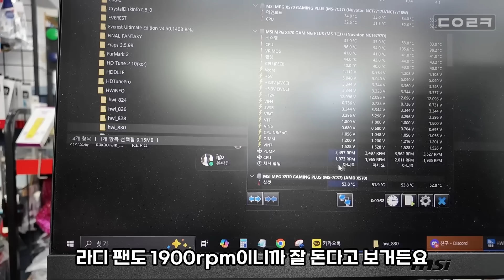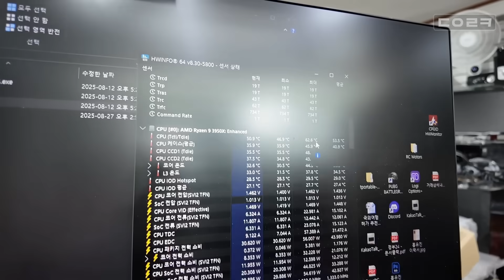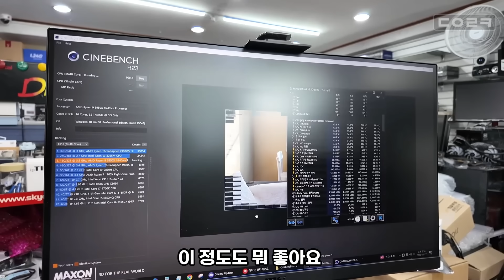3D 모델링이라는 렌더링용으로 쓰는데 CPU 온도 104도?! 쿨러가 우리의 PC를 죽인다!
감사합니다 ❤😊🎉

✔카카오톡 상담 (주 카톡 상담으로 사용)